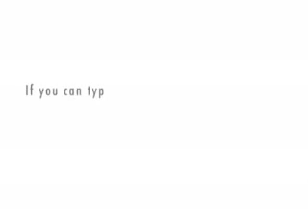Sneak Peak Ep. 6 of Sheila and Rita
Preparing to hit Club Sweat Box